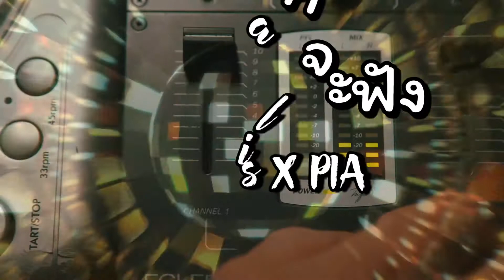ไม่อยากจะฟัง | Winalis X PIA [Official MV]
ไม่อยากจะฟังคำพูดเธอ
ไม่อยากเผลอใจกลับไป
ถ้าอยากจะไป ก็ไปเลย
ไม่ต้องสน ไม่ต้องแคร์ อะไรกันอีกเลย

ปากบอกว่ารักผมแต่ลับหลังคุณมีใคร
ผมไม่สนใจคุณหรอกว่าคุณมีใจให้ใคร
ผมรู้คุณชอบรถหรู และคุณชอบนวดกระ?
ก็อยากให้คุณลองดู อย่ามายุ่งกับผมก็แล้วกัน

อยากจะมีใครก็เชิญ
ไม่ต้องเขิน เชิญออกไป
แค่ไม่อยากฟัง คำพูดเธอ
ไม่ต้องเพ้อ พร่ำพูดไป ปิดปากเธอซะที

ออกไปจากชีวิต ไม่ต้องเป็นห่วงซักนิด
เพราะผมอยากใช้ชีวิตตามผมลิขิตตามความฝัน
คำพูดบางคำที่คุณนั้นใช้แก้ตัว
ความจริงมันอยู่ในหัวคุณคิดว่าผมไม่รู้หรือไง

ผมไม่ง้อใครอยากจะไปก็เชิญเลย
ไปให้เค้าชมเชย ไปให้เค้าลองเสย
สุดท้ายเค้าก็เฉยเมยแล้วเค้าก็เดินจากไป